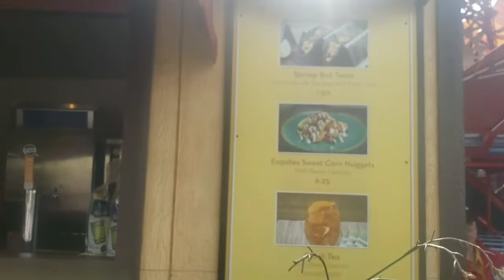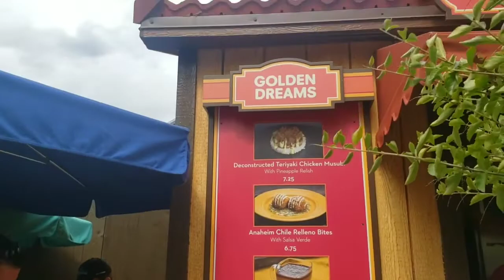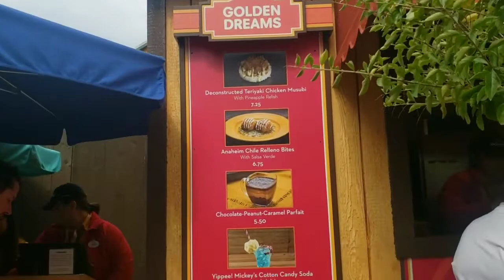Food and Wine 2019 : Marketplace's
Come along as we hit some of the great Marketplaces at Food and Wine in Disney California  Adventure. Off the Cobb features delicious  Treats  filled with fresh and freeze dried  corn. Golden dreams has some really innovative and sweet treats that are sure to please  every palette.. I had a blast and made some new friends .. enjoy this video as I eat my way through  Food and Wine.

 Fan Mail: 7911 Arlington Ave # 297, Riverside   Ca, 92503